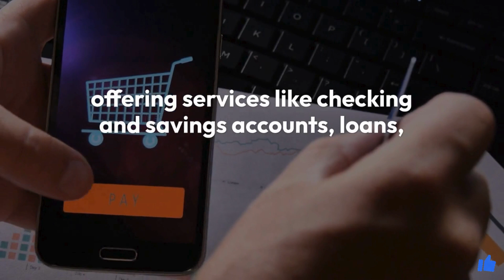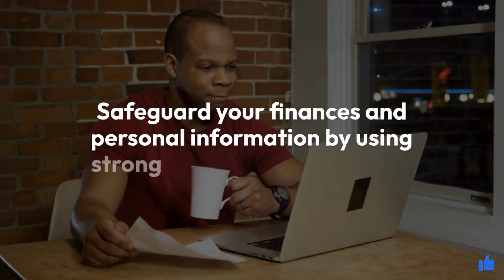Are Online Banks Safe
In today’s digital age, the banking landscape is rapidly evolving. More and more people are turning to online banks for their convenience, better rates, and lower fees. But this shift brings up an important question: Are online banks safe?

In this video, we dive deep into the world of online banking. We'll explore how online banks operate, the security measures they put in place, and how they compare to traditional brick-and-mortar banks in terms of safety. From encryption techniques to federal insurance, we cover all the bases to give you a comprehensive understanding of online bank security.

What You'll Learn:

The Basics of Online Banking: What online banking is and how it works.
Security Measures: The technologies and protocols online banks use to keep your money and personal information secure.
Federal Insurance: How the FDIC (Federal Deposit Insurance Corporation) insurance applies to online banks.
Comparisons with Traditional Banks: A look at how online banks stack up against their traditional counterparts in terms of security.
Tips for Safe Online Banking: Practical advice to enhance your own security while using online banking services.
Whether you’re already banking online or considering making the switch, this video is packed with vital information to help you navigate your choices safely and confidently.

We love to hear from you! Share your thoughts, experiences, or questions about online banking in the comments below. Have you used an online bank before? What was your experience like? Let's get the conversation started!

Your support helps us bring more great topics to light.